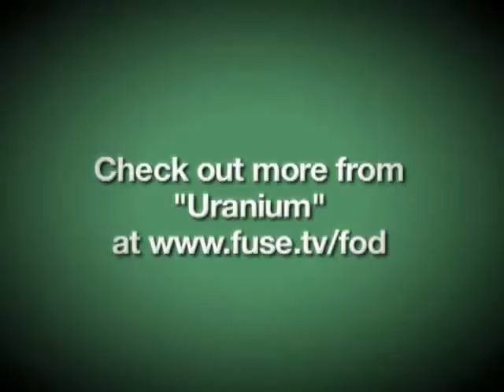Uranium: Disfear (September 2009)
We chat with the Swedish Punk/Metal band Disfear